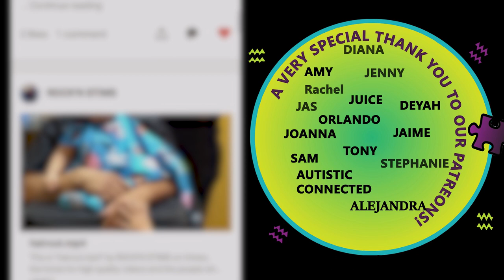Autism Potty Training Regression | How We Got Him Back On Track!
Autism potty training can be a long and challenging process, throughout the potty training procress you can see alot of potty regression. It feels like we take one step forward and then take two steps back. We successfully potty trained Christian last year and were doing great, until I decided to change things up and ended up confusing him. In this video I take you guys through what happened that confused him and caused a regression and how we got him back on track on being independent and fully potty trained.

FORMALLY KNOWN AS ❗️
ROCKING THE SPECTRUM

Links to all products and toys we have mentioned